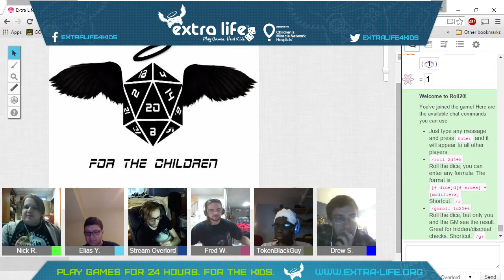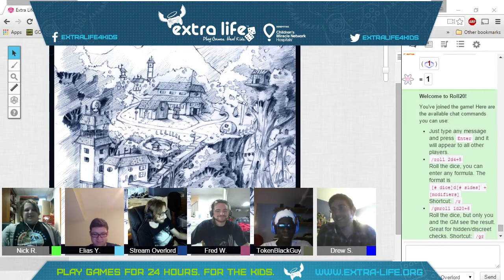Extra Life Goon Platoon: D&D 2015- Part 1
The journey begins, Episode 1: The First Quest is Always Rats

Meet our morning crew and see how it all got started.